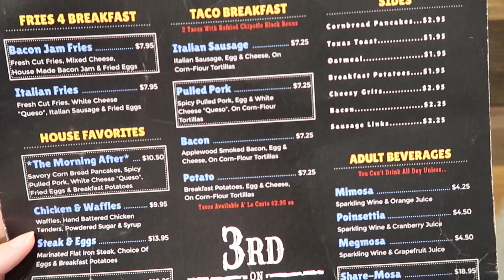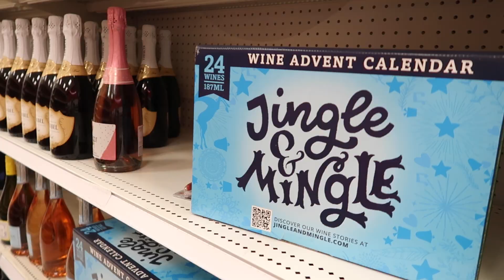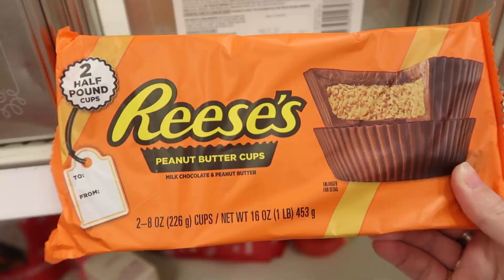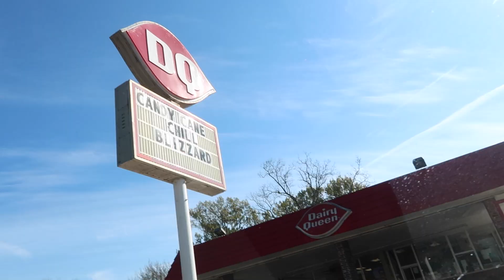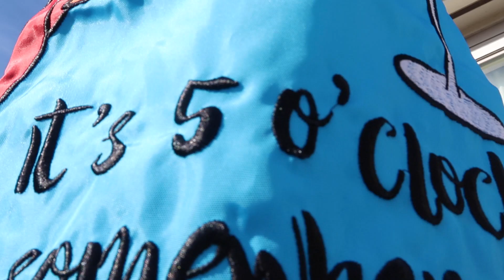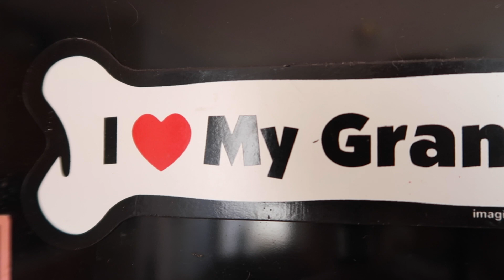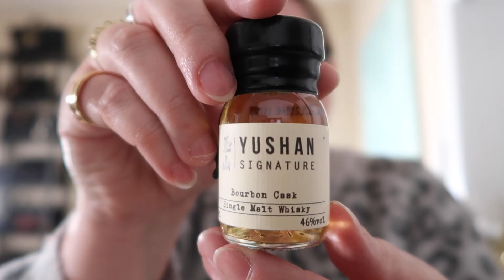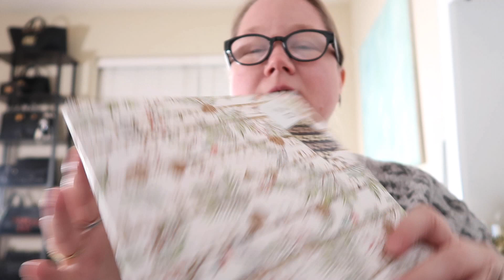The Most RIVETING Vlogmas Ever || Vlogmas Day 20 2021|| Autumn Beckman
On Vlogmas Day 20...well, you're just going to have to watch to find out. ;D

Items.
Breville automatic tea maker
Breville toaster oven

Advent Calendars.
Bonne Maman advent calendar
Kindness advent calendar
Caramels advent calendar
Whiskey advent calendar (mine is sold out but here are others)

Friends Also Doing Vlogmas.

My Normal Videos.